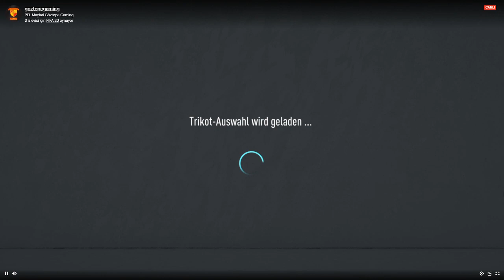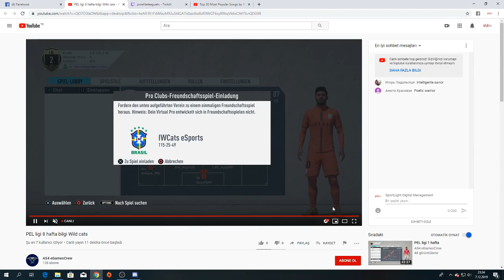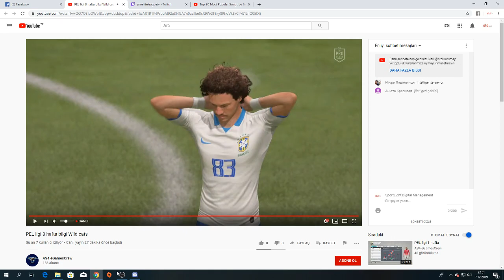4.Hafta 2.gün / İstanbul BFK eSpor - Göztepe Gaming / AS4eGames Crew - İstanbul Wild Cats